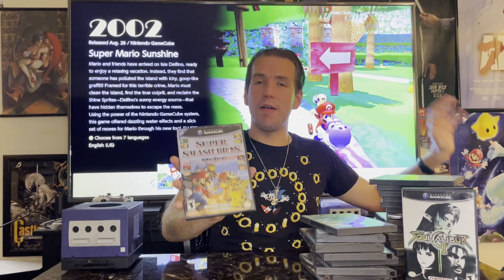Gamecube games The rare, the Weird, and the Expensive.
This little purple cube had heart. The Gamecube was an awesome and weird console that Nintendo hasn't shown enough love to in years, but we're going to remedy that today by giving the little lunchbox the spotlight by going over some of it's more famous and collectible games. Please enjoy!!